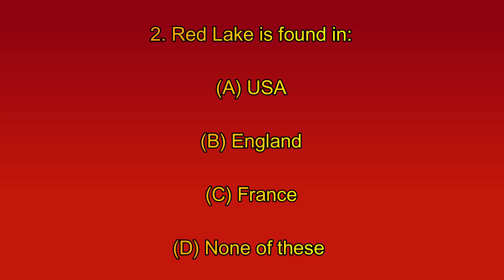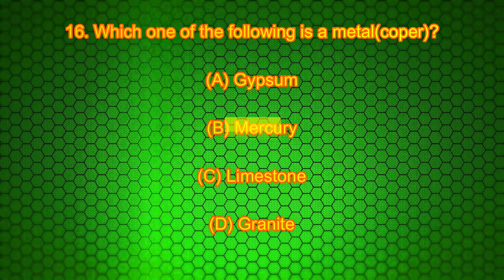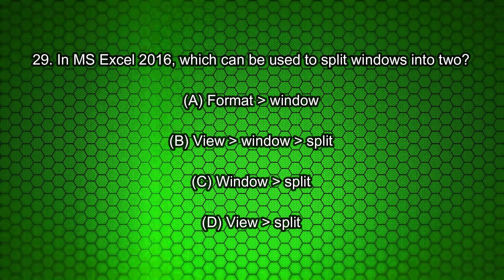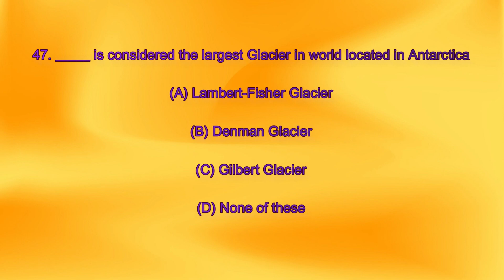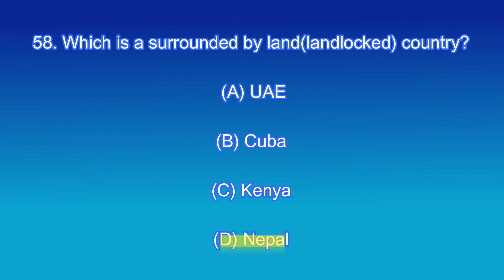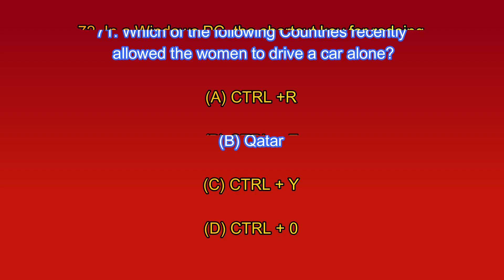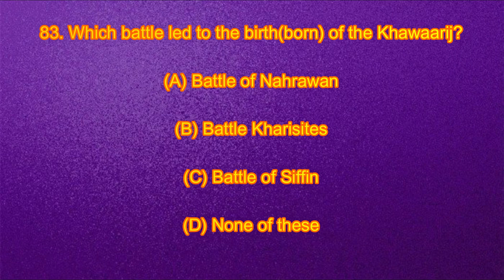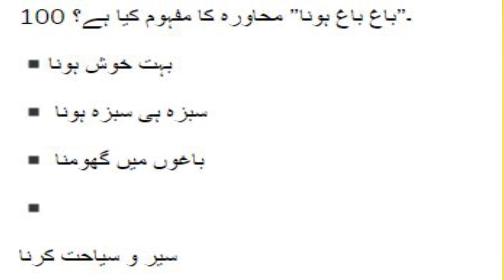Assistant B16 Complete Solved Paper || Past Papers || Paper 1 || AJKPSC || FPSC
Are you looking for a solution to the Assistant B16 Complete Solved Paper? Look no further! In this video, I'll provide you with a solution to the paper, as well as past papers and more.

If you're working on your Assistant B16 Complete Solved Paper and need help, be sure to check out this video. I'll provide you with a solution to the paper and past papers, so you can successfully finish the paper.
Looking for an Assistant B16 Complete Solved Paper? You came to the right place! Here, you can find all the latest papers, as well as past papers. Whether you're looking for Paper 1 or any other past papers, you'll find them all here!

If you're looking to solve the Assistant B16 Complete Solved Paper yourself, then you've come to the right place. This website contains all the resources you need to solve this paper, as well as past papers. So be sure to check us out, and good luck on your way to achieving success on this challenging paper!
In this video, we are going to solve the Assistant B16 Complete Solved Paper. This paper is from the recent AJKPSC and FPSC examinations.

So if you are looking for a solution for the Assistant B16 Complete Solved Paper, then this is the video for you! We will also be providing you with past papers and paper 1 from the AJKPSC and FPSC examinations, so that you can better understand the kind of questions that are being asked and the difficulty level of the paper. So don't wait any longer, click the link below and start studying for the Assistant B16 Complete Solved Paper!
in this video we will discuss
1) most repeated mcqs in ajkpsc papst papers
2) most repeated mcqs in fpsc past papers
3) most repeated question
4) assistant complete solved paper
5) assistant b16 complete solved paper
6)ajkpsc assistant past solved paper
7) fpsc assistant past solved paper
8) nadra dad
9) ajk psc
10) fpsc